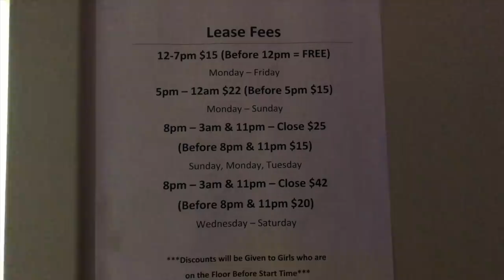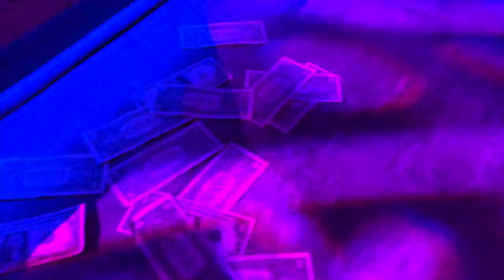Behind the scenes: A STRIPPER's raw and unfiltered VLOG